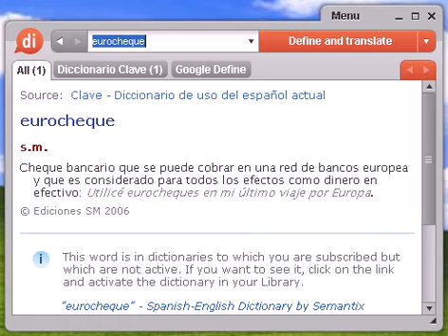Definición de eurocheque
eurocheque, diccionario, definición, significado, español, castellano, dixio, eurocheques